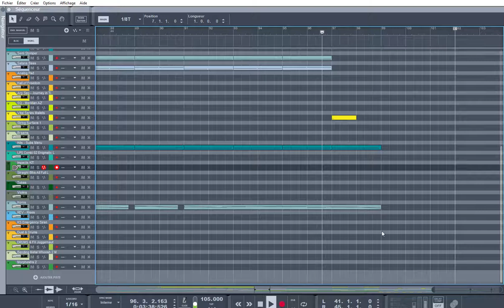SciFi. Musique De Film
Morceau électro orchestral composé en août 2018. Bonne écoute.